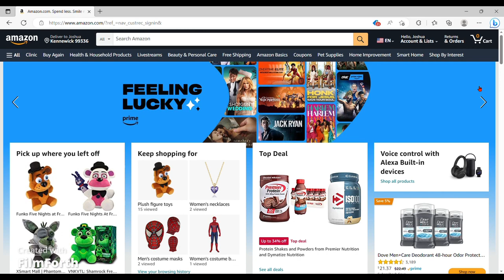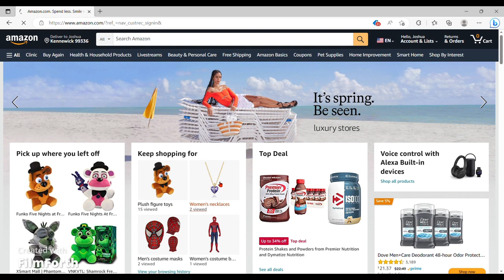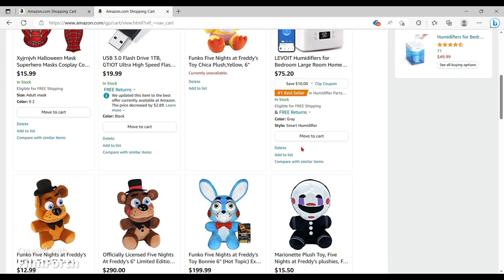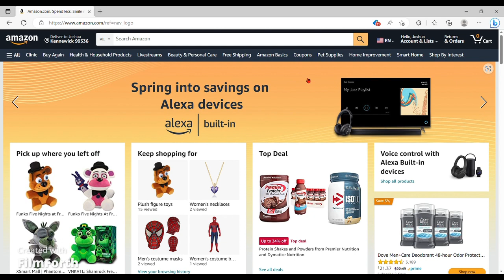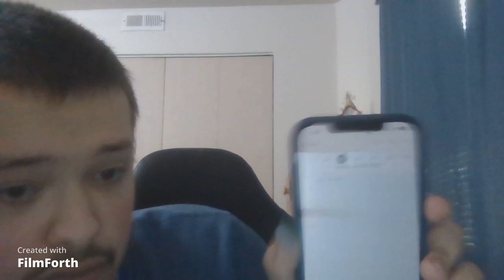MY MOM'S BIRTHDAY IS IN 7 DAYS!!! | Showing you guys what I got for my mom for her birthday